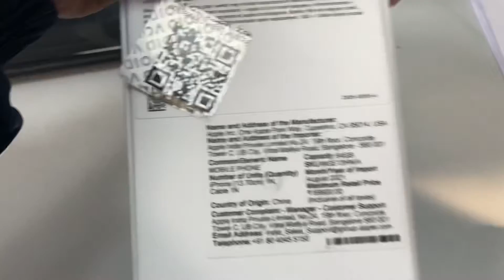iPhone 12 min quick unboxing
use topic below
iPhone 12 miniiphone 12 proiphone 12 pro maxiphone 12 reviewiphone 12 unboxingiphone 12 pro unboxingapple iphone 12iphone 12 pro reviewiphone 12 cameraiphone 12 vs iphone 12 proapple iphone 12 proiphone 12 pro cameraiphone 12 vs 12 proiphone 12 priceapple iphone 12 pro maxiphone 12 pro max unboxingiphone 2020new iphoneiphone 11iphone 12 camera testiphone 12 pro max review